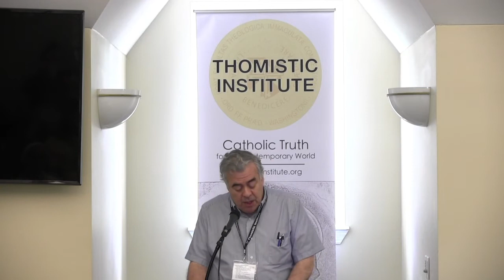Contemporary Science - Religion Issues: The Relevance of Aquinas and Aristotle | Prof. Stephen Barr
A lecture by Dr. Stephen Barr given at a symposium on Thomistic philosophy and natural science.